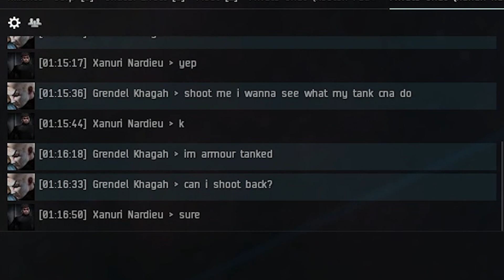Rules of engagement lol funny friendly duel || Critical Effect☄️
Looking to get into wormholes? Stop by the 'Critical Effect Public' channel in EVE online!

Interested in Wormhole space🌌🚀? Check around the channel for more content!
Enjoyed the video? Leave a like👍 and drop a comment💬!
If you're interested in EVE online use my referal link to get 1 Million skill points for free! Set youself up on a great start :